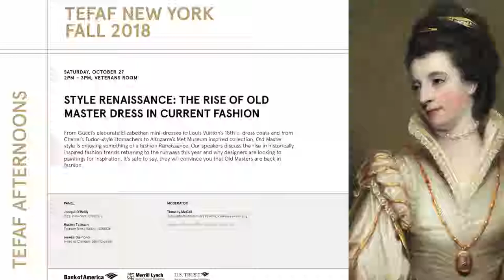TEFAF New York Fall 2018 - TEFAF Afternoons - Style Renaissance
TEFAF AFTERNOONS - Style Renaissance: The Rise of Old Master Dress in Current Fashion

LOCATION

Veteran's Room
Park Avenue Armory
Park Avenue at East 67th Street

From Gucci’s elaborate Elizabethan mini-dresses to Louis Vuitton’s 18th c. dress coats and from Chanel’s Tudor-style stomachers to Altuzarra’s Met Museum inspired collection, Old Master style is enjoying something of a fashion Renaissance. Our speakers discuss the rise in historically inspired fashion trends returning to the runways this year and why designers are looking to paintings for inspiration. It’s safe to say, they will convince you that Old Masters are back in fashion.

Panel:
Jonquil O'Reilly, Vice President, Christie's

Rachel Tashjian, Fashion News Editor, GARAGE

Amelia Diamond, Head of Creative, Man Repeller

Moderator:

Timothy McCall, Associate Professor, Art History, Villanova University